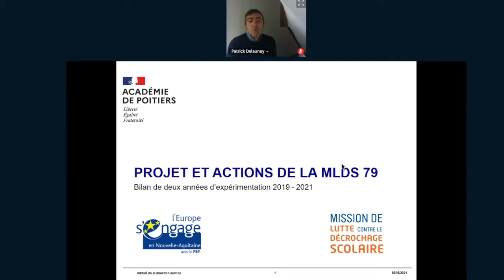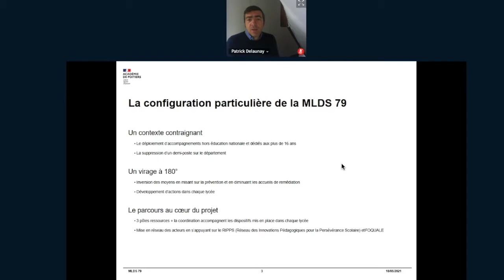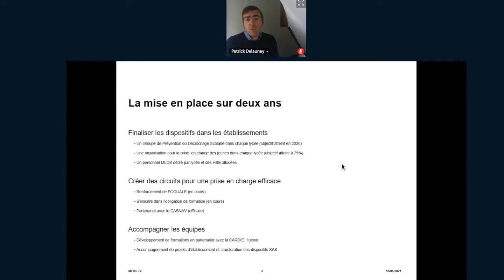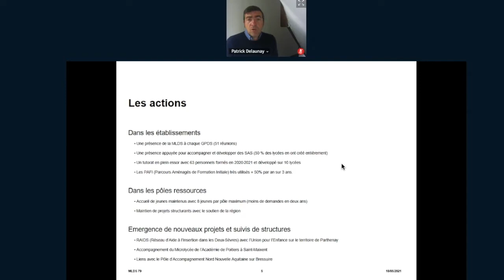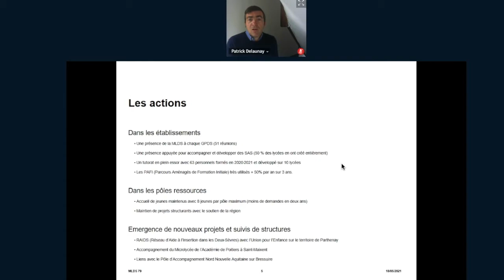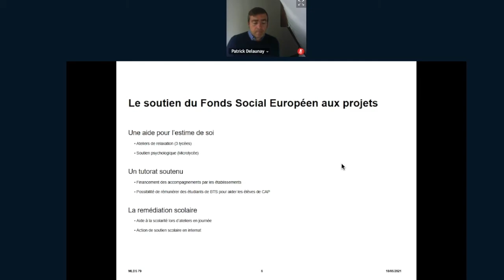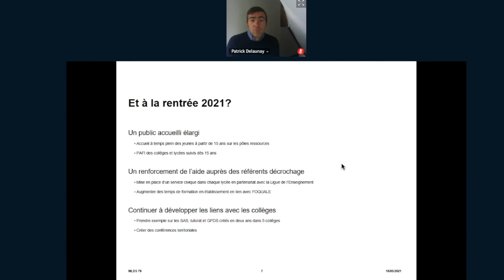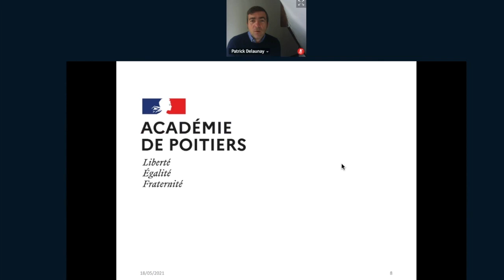Rendez-vous avec 3 : L'équipe de la MLDS des Deux-Sèvres présente son projet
Depuis la rentrée 2019, la Mission de Lutte contre le Décrochage Scolaire des Deux-Sèvres expérimente un nouvel accompagnement. Cette présentation est aussi un bilan de deux années d'action.